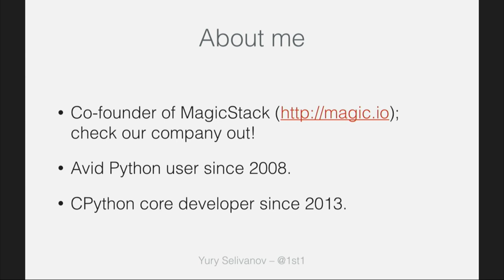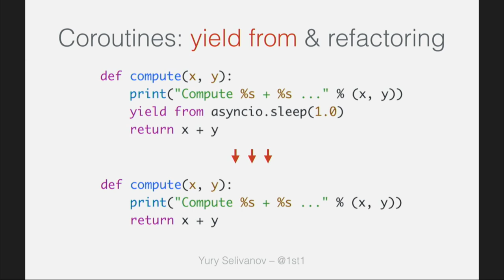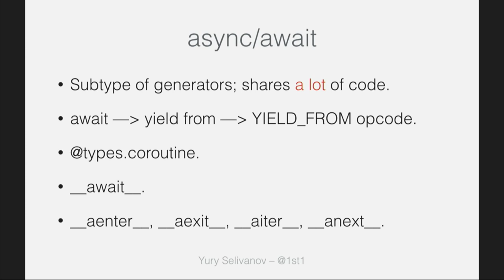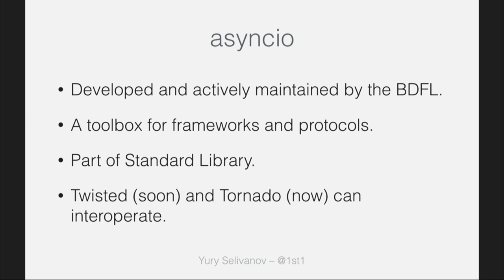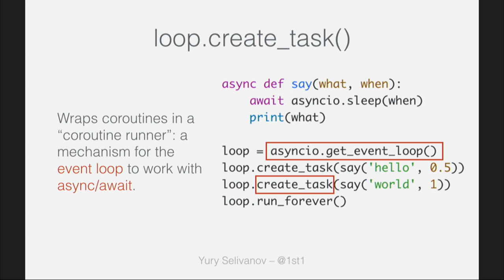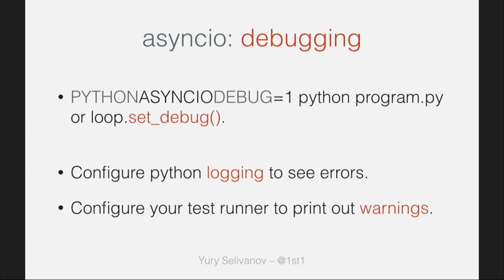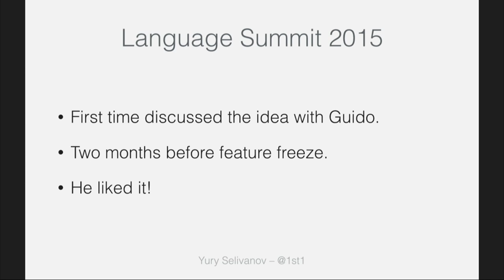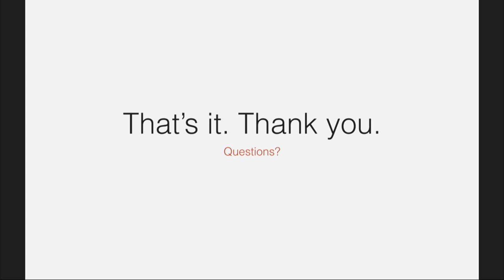Yury Selivanov - async/await in Python 3.5 and why it is awesome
async/await is here, everybody can use it in Python 3.5.  It's great
and awesome, yet only a few understand it.  As a PEP 492 author, I'd
really like to have a chance to better explain the topic, show why
async/await is important and how it will affect Python. I'll also tell
a story on how I worked on the PEP -- starting from an idea that I
discussed with Guido on PyCon US 2015, and landing to CPython source
code one and a half moths later!

The talk will start with a brief coverage of the story of asynchronous
programming in Python -- Twisted, Tornado, Stackless Python &
greenlets, eventlet, Tornado, asyncio & curio.  We've come a really
long road, and it's important to understand how we ended up with
async/await.

Then I'll go over asyncio and curio, showing async/await by example,
explaining that in reality it's a very easy to use language feature.
You don't need to know all the details to be able to successfully use
the new syntax, and even build new frameworks on top of it.

I'll then explain the async/await machinery in CPython, starting with
generators and 'yield' expression, showing what is 'yield from' and
finally, demonstrating how async/await is implemented in CPython.
This will ensure that those who want to invent some new crazy ways of
using async/await will have a starting point!

I'll end the talk with a story of how I came up with the idea.  How I
shared it with Guido van Rossum, Victor Stinner, and Andrew Svetlow.
How the first version of the PEP was born, and how we managed to push
it to Python 3.5 in under two months period.  The goal is to make
people understand that it's possible to change your programming
language -- in fact, Python, as any other programming language, wants
new features and capabilities to be relevant.